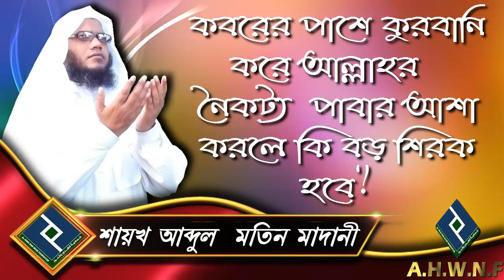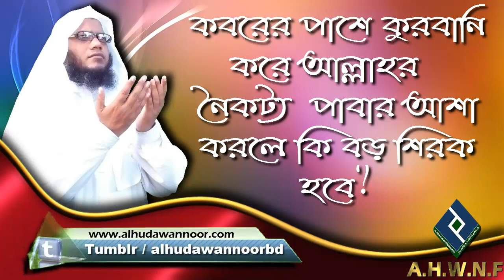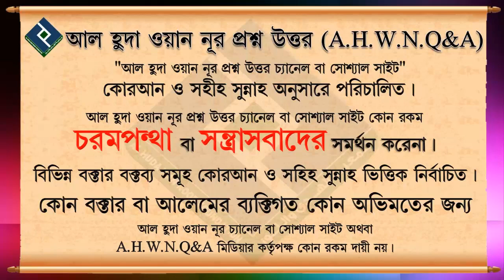কবরের পাশে কুরবানি করে আল্লাহর নৈকট্য পাবার আশা করলে কি বড় শিরক হবে ᴴᴰ┇শায়খ আব্দুল মতিন মাদানী